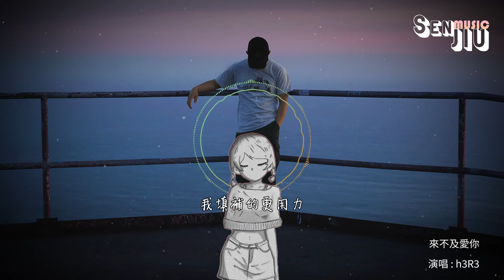h3R3- 來不及愛你『來不及去愛你 來不及去恨你，被偷走的這顆心我填補的更用力』【動態歌詞Lyrics】2023 熱門歌曲 | 2023 新歌推送 | 抖音十大熱門歌曲 | 最火最熱門洗腦抖音歌曲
演唱 : h3R3
作詞 : h3R3
作曲 : h3R3
將這段回憶畫個句號吧
就當作我失敗了
不打擾會顯得更禮貌嗎
可以把責任全都怪我
你的痛楚就當作我沒懂過
你我直接的裂縫是否存在的太多
起初的浪漫與荷爾蒙的衝動
讓回憶肆意介入在我的每個段落
哪怕是一分一秒
你都不曾消失在我思緒
卻從不會知道我感受
別留下任何記號
這段被你用玩笑概括的回憶
又怎麼會再讓誰感動
我還
來不及去愛你
來不及去恨你
被偷走的這顆心
我填補的更用力
來不及去怪你
來不及去忘了你
我告訴自己忘了就好
放手就好
放過自己
只是說得輕鬆
可我從沒想過會成為誰的替代品
甚至不能被你反覆利用
你甚至沒找更好的藉口
會讓你更灑脫
會讓我更好過
我在 錯過你的時空
墜落在每一秒鐘
我在 擁有你的時空
淪陷在每一秒鐘
來不及去愛你
來不及去恨你
被偷走的這顆心
我填補的更用力
來不及去怪你
來不及去忘了你
還來不及 來不及愛你
一切都來不及 來不及愛你